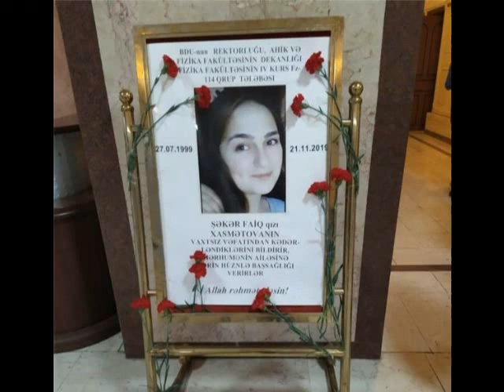BDU tələbəsinin müəmmalı ölümündə sirr pərdəsi – “Görünməyən bir əl faktları ört-basdır edir?”